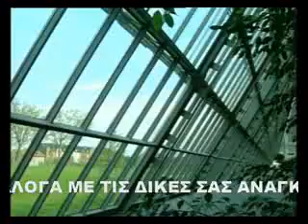ΤΖΑΜΙΑ ΜΕΡΤΖΑΝΗ ΕΠΕΞΕΡΓΑΣΙΑ ΥΑΛΟΠΙΝΑΚΩΝ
ΤΖΑΜΙΑ ΜΕΡΤΖΑΝΗ ΕΠΕΞΕΡΓΑΣΙΑ ΥΑΛΟΠΙΝΑΚΩΝ θερμοηχομονωτικοι υαλοπινακες εξαρτήματα υαλοπινάκων θερμομονωτικοι υαλοπινακες υαλοπινακες ασφαλειας αναγλυφοι υαλοπινακες ηχομονωτικά τζαμια χρωματισοι υαλοπινακες